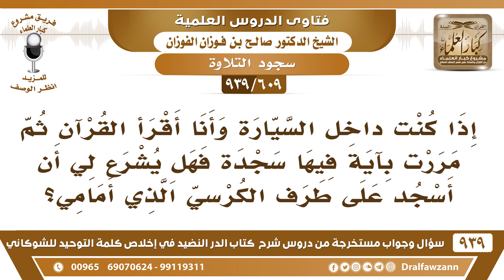[609 -939] إذا مررت بآية فيها سجدة وأنا داخل السيارة، هل يشرع لي أن أسجد على طرف الكرسي الذي أمامي؟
-[609 -939] السؤال: إذا كنت داخل السيارة وأنا أقرأ القرآن ثم مررت بآية فيها سجدة فهل يشرع لي أن أسجد على طرف الكرسي الذي أمامي؟
الجواب: لا بأس تسجد على طرف الكرسي أو إذا كانت الأرضية أرضية السيارة تتمكن من السجود على أرضية السيارة فافعل وإذا لم تتمكن بالإيماء تومئ برأسك للسجود تخفضه.
للاشتراك في قناة الشيخ صالح الفوزان

للاستفسار والإقتراحات والدعم
رئيس الفريق
لمشروع كبار العلماء